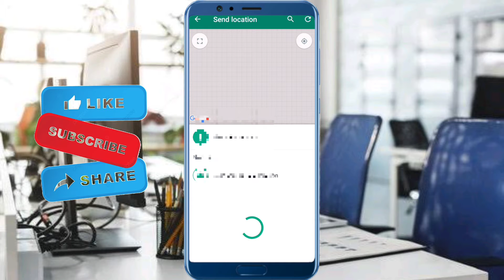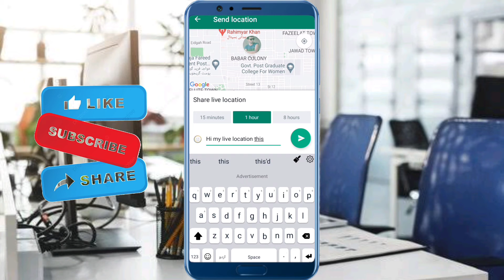How To Share Live Location On Whatsapp | Whatsapp Pay Live Location Kaise Bajhein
After watching this vedio you will be able to know"How To Share Live Location On Whatsapp | Whatsapp Pay Live Location Kaise Bajhein " so get rid of this problem and enjoy your device. if this vedio is found to helpfull for you, plz like the vedio and subscribe my channel@Tech solution. press the bell icon to get the latest notification...if u have any problem, please let me tell in the comment, l will help you more. Thanks for watching. tech_solution ...